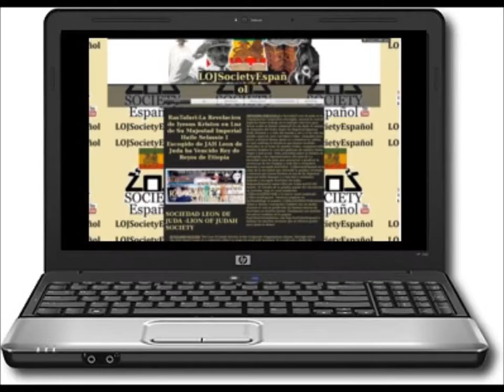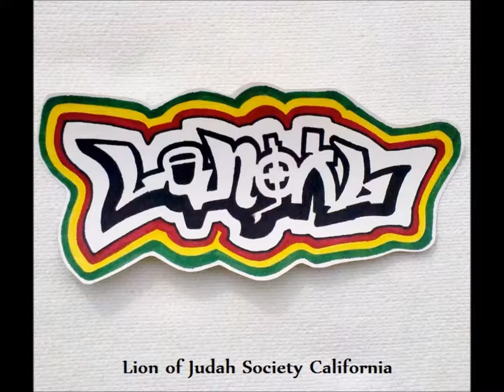FunKEY PSALM 94 Pray-INN AYAITI PoeTREE-& DRuM BEaTing Session LOJiQAL y...